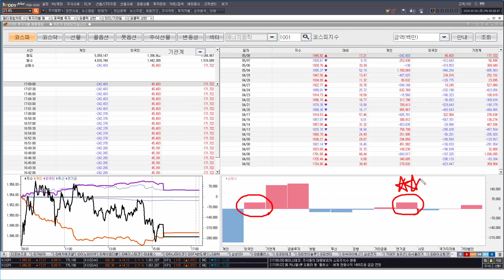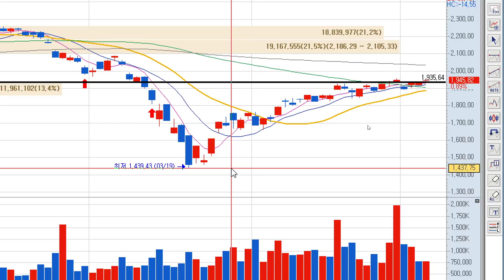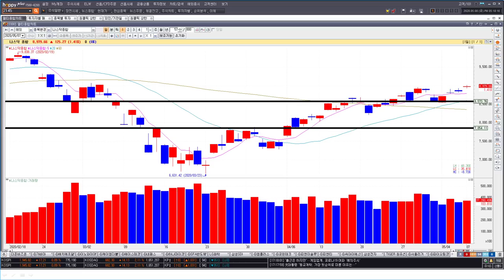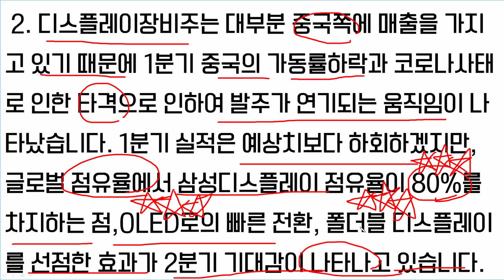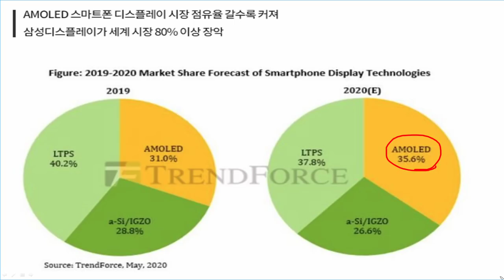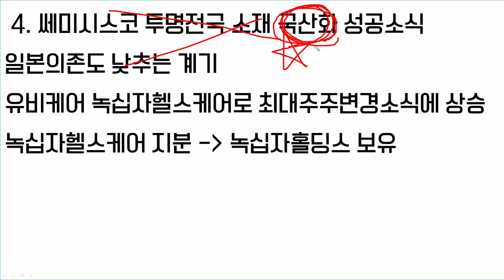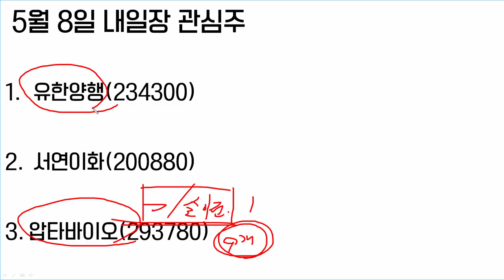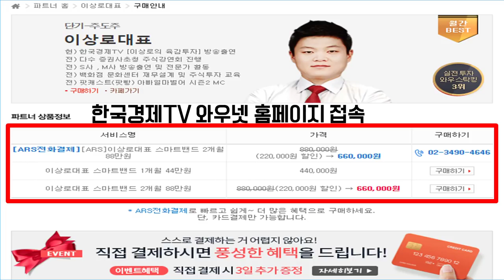아이씨디,에스엔유 삼성디스플레이관련주 OLED시장의 핵심 될까? 아난티 경협주 이끄는 기대감은?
디스플레이관련주들의 발주가 정상적으로 진행될 것이라는 기대감이 작용하면서 삼성디스플레이관련 장비라인 종목군들이 반등에 성공하였습니다. 아이씨디, 에스엔유, 에스에프에이 등 2020년 중국에서의 매출기대감과 국산화 관련 기대감이 작용하는 것으로 추정하며 앞으로의 전망도 함께 알아보겠습니다. 철도관련 대아티아이, 현대로템 보다도 아난티가 경협주 중에 가장 큰폭의 상승을 기록했는데 이유에 대하여 자세히 분석해보겠습니다.